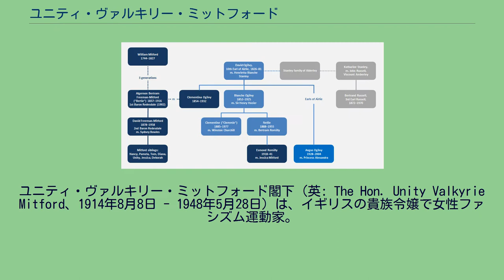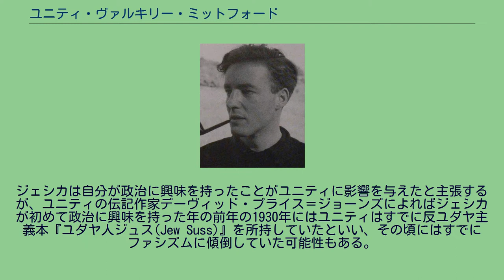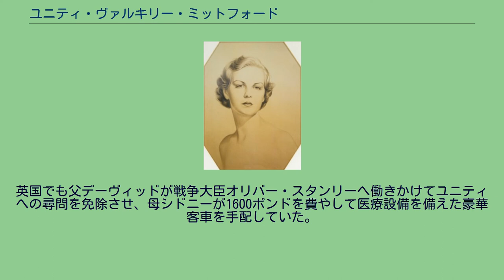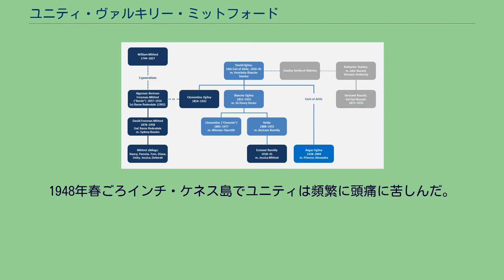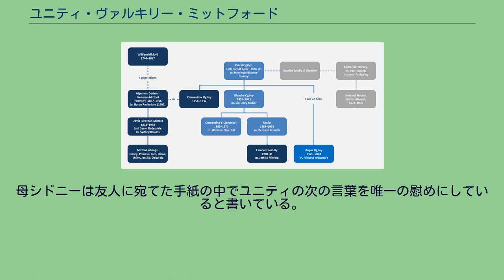ユニティ・ヴァルキリー・ミットフォード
ユニティ・ヴァルキリー・ミットフォード閣下（英: The Hon. Unity Valkyrie Mitford、1914年8月8日 - 1948年5月28日）は、イギリスの貴族令嬢で女性ファシズム運動家。
ミットフォード姉妹の一人、またアドルフ・ヒトラーを取り巻く女性の一人として知られる。
後に第2代リーズデイル男爵となるデイヴィッド・フリーマン＝ミットフォード（愛称はファーブ）とその妻シドニー（旧姓ボウルズ）（愛称はマブ）の第五子（四女）としてロンドンビクトリアロード49番地にあった夫妻の自邸で生まれる。
父デイヴィッドは日本とも縁が深い初代リーズデイル男爵アルジャーノン・フリーマン＝ミットフォードの次男である。
デイヴィッドの兄クレメントは第一次世界大戦で戦死したため、リーズデイル男爵の爵位はデーヴィッドが継いだ。
デーヴィッドの母クレメンタインはエアリー伯爵家の令嬢であり、このエアリー伯爵家を通じて後の英国首相ウィンストン・チャーチルと縁戚関係があった（デーヴィッドの従姉妹の夫がチャーチル）。
母シドニーは庶民院議員トーマス・ボウルズの娘だった。
長姉にナンシー（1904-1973）、次姉にパメラ（愛称パム）（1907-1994）、兄にトーマス（愛称トム）（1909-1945）、三姉にダイアナ（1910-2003）がいた。
またユニティの誕生後に妹のジェシカ（愛称デッカ）（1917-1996）とデボラ（愛称デボ）（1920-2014）が生まれている。
ファーストネームの「ユニティ」は母シドニーが好きな女優ユニティ・ムーアに因む。
ミドルネームの「ヴァルキリー」はリヒャルト・ワーグナーの熱狂的崇拝者だった祖父アルジャーノンが名付けた物で、ワーグナーのオペラ「ニーベルングの指環」に登場する北欧神話の女神ワルキューレに因んでいる。
もっともユニティは家族の間では「ボボ」の愛称で呼ばれていた。
ミットフォード家は1919年にオックスフォードシャーのアストホール邸を購入してそこへ移住した。
父も母も風変わりな人物だったのでミットフォード家の娘たちは特殊な環境の中で育った。
父デーヴィッドは癇癪持ちで、「姉妹一の悪がき」だったユニティはよく父親に殴られたという。
母シドニーは後継ぎである息子トーマス以外の姉妹たちに養鶏場の収入以上の教育費をかける意思はなく、学校へ通わせずに家庭教師から教育を受けさせていた。
しかし気性の荒いユニティだけは特別に寄宿学校へ入れられたことがあったが、結局ユニティが飛び出してしまったらしい。
ミットフォード家の家庭教師は姉妹たちのいたずらのせいで長続きせず、頻繁に交代したという。
他の姉妹たちによれば特にユニティのいたずらは容赦がなかったという。
ユニティは妹のジェシカと仲が良く、二人はお互いを「バウド」と呼び合い、「バウドルディッジ語」という専用の言語を作って大人たちに気づかれないよう品のない会話をしたという。
しかしやがてユニティはファシズム、ジェシカは共産主義に傾倒するようになり、二人はイデオロギー対立をするようになった。
二人の部屋の中央には境界線がひかれ、片側にはヒトラーのポスターと鉤十字のマーク、反対側にはレーニンのポスターとハンマー・鎌のマークが貼り付けられたという。
ジェシカは自分が政治に興味を持ったことがユニティに影響を与えたと主張するが、ユニティの伝記作家デーヴィッド・プライス＝ジョーンズによればジェシカが初めて政治に興味を持った年の前年の1930年にはユニティはすでに反ユダヤ主義本『ユダヤ人ジュス(Jew Suss)』を所持していたといい、その頃にはすでにファシズムに傾倒していた可能性もある。
ユニティは1932年春に社交界にデビューした。
この頃ユニティは180センチを超える長身になっており、また綺麗なブロンドの髪で人々に注目された。
しかし社交界でもいたずら好きが目立った。
エキセントリックな格好をして現れ、ひまし油をサラダに注いだり、安楽椅子の上に画鋲をおいたりした。
ペットの白ネズミや蛇を連れてくることもあった。
（恐らくユニティが意図的に解放して）これらのペットが逃げ出して会場がパニックに陥ることもあった。
バッキンガム宮殿で初めて国王の謁見を賜ろうという日に国王の罵倒を行い、さらに宮殿から王家専用便箋を盗み、母シドニー...